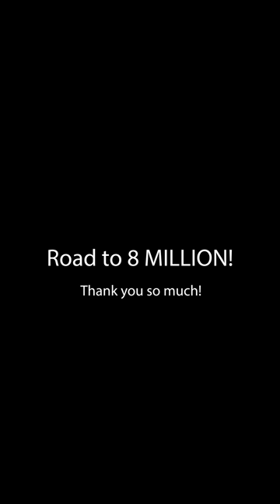Who will FALL off the BALCONY!😮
The McFive Circus performs stunts by professionals and or supervised by professionals. But is it SAFE?! Find out!😮